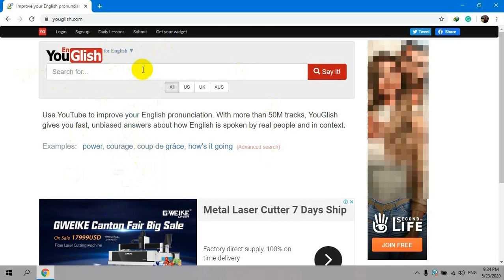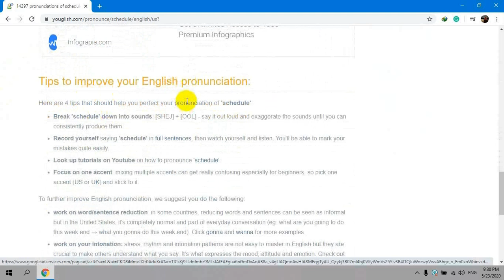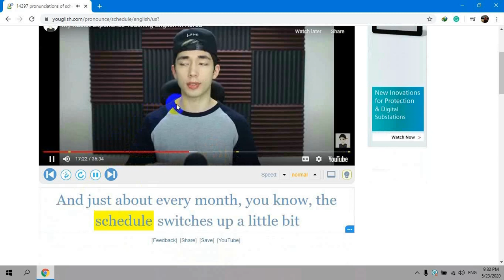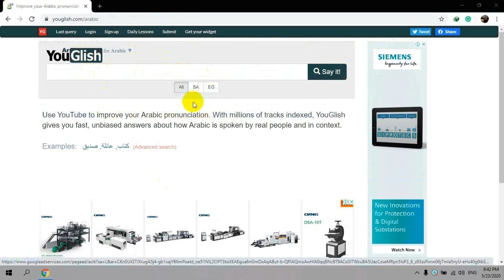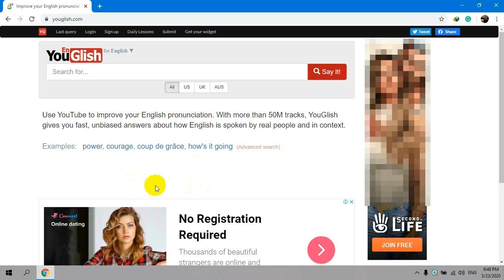افضل موقع لتعلم اللغة الانكليزية او اية لغة ضمن سياق الكلام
افضل موقع لتعلم اللغات
افضل موقع لتعلم اللغة الانكليزية
تعلم اللغة في سياق الكلام
Learning English
Learning Languages
Learning Speaking
Leaning in Context
Authentic Materials